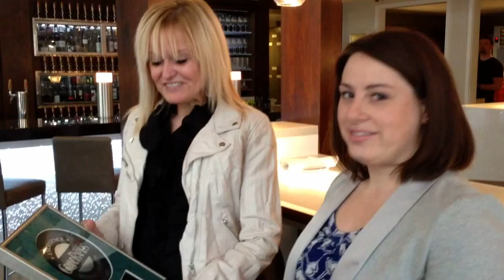2012 Grand Rapids Magazine Dining Awards: New American--Reserve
Grand Rapids Magazine's Dining Awards honor the tastiest places in town. See more on this restaurant and other winners in our March issue or on Facebook